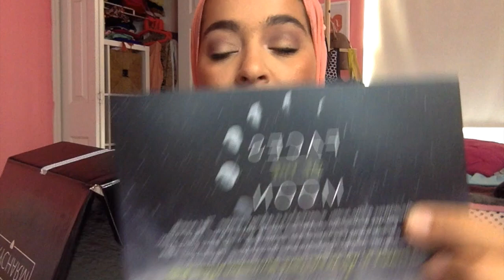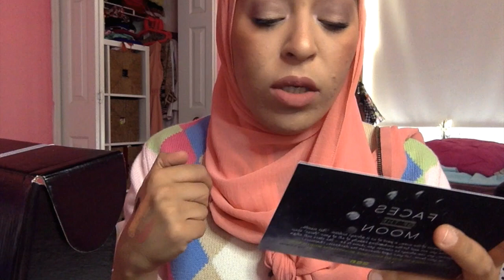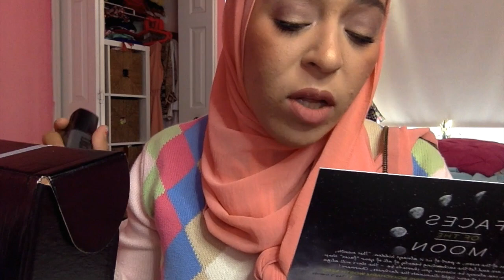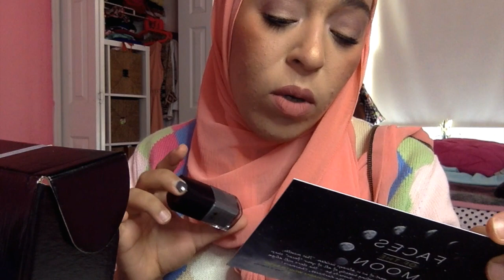October Boxycharm Unboxing| 2015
Products In My Box:
Palmeto Derma Rejuvenating Antioxidant Mask - $64.00
Doucce Punk Volumizing Mascara- $24.00
Bella Pierre Cheek & Lip Stain- $19.00
Lord & Berry Line/ Shade Eyeliner- $18.00
Cult Cosmetics Nail Polish- $12.00
Overall Value: OVER $137